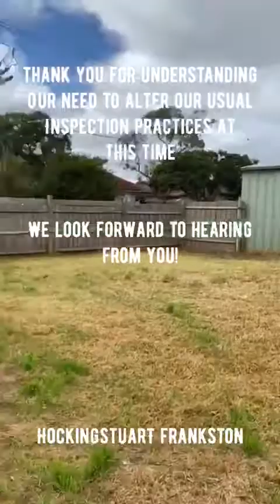12 Cricklewood Avenue, Frankston - $305 PW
A walk through video tour of 12 Cricklewood Avenue, Frankston.
3 BEDROOMS 1 BATHROOM